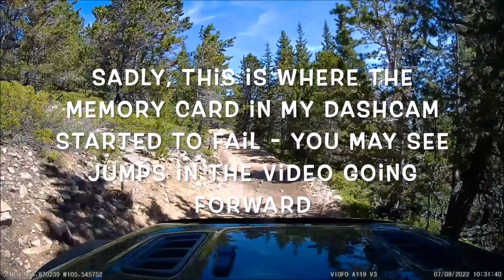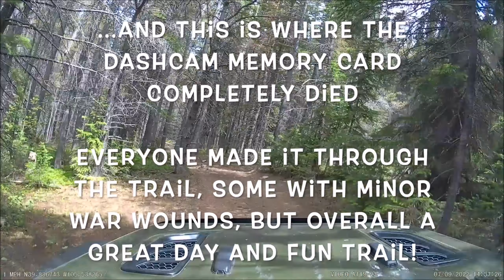Pickle Gulch (Blackhawk, CO) - Full Trail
Dashcam video of our driving Pickle Gulch near Blackhawk, Colorado.

Greenhorn run with MHJC Patrol 16.

Vehicle: 2022 Jeep Wrangler Rubicon Unlimited
Wheels: 33 inch BFGs
Lift: Stock Rubicon
Other Mods: Minor upgrades (comms, lights, winch, bumpers, etc.)
Total / Unpaved Mileage: 2.27 miles
Driving time: ~1 hour
Trail Difficulty Rating: 4-5 MODERATE (steep inclines, water crossing, optional obstacles)
Scenic Rating: 6 out of 10 (great trail, but limited scenic views)

NOTE: After we reached the end of Pickle Gulch, we took a different trail back that was very narrow and had lots of pinstriping / tight maneuvering.

00:00 Pickle Gulch Trail Start
04:12 Optional Obstacle
05:50 Continuing Pickle Gulch
10:15 Gamble Gulch Road
15:30 Minimal Clearance
17:45 Lots of Spotting
24:25 Finishing Gamble Gulch Road